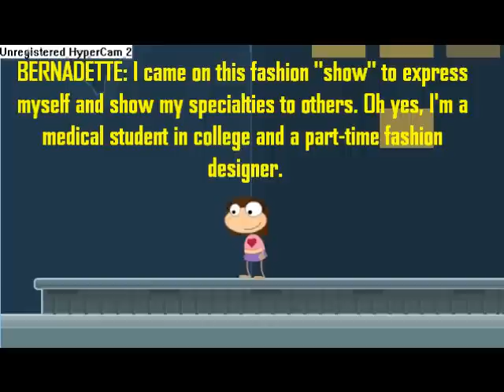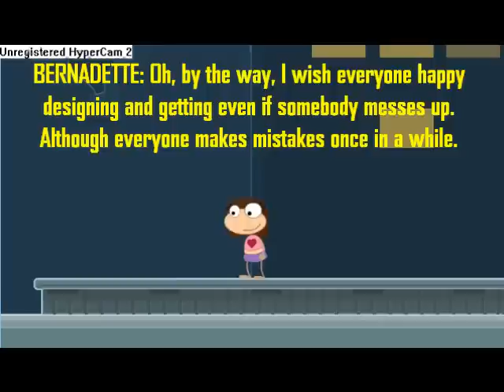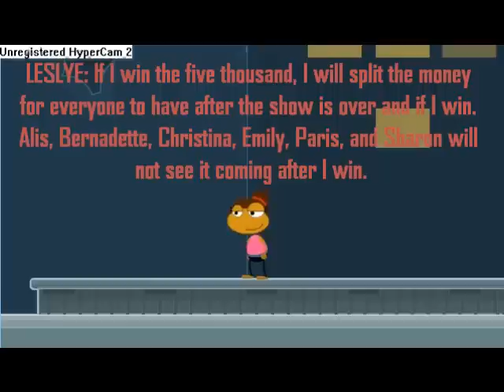Episode One/Part One of PoptropicaStars Fashion Fever S1- Season 4 Episode 22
EPISODE 1/PART 1 TITLE: The Journey Begins

The 7 lucky contestants get introduced and interviewed. After that, they meet up with Penelope to show them the fashion making lair and given time limit warning. They will meet the other contestants competing and experience the worst or best moments of their lives.

CONTESTANTS: Alis Henderson, Bernadette Waley, Christina Jones, Emily Ray, Leslye Juantana, Paris Chartel, and Sharon Brusck